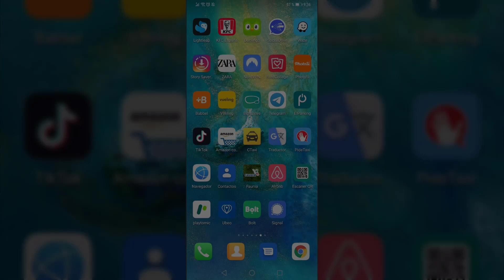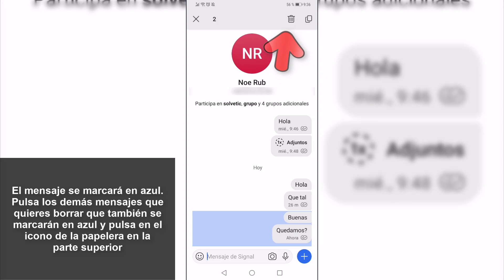❌ Cómo ELIMINAR VARIOS MENSAJES de Signal A LA VEZ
Videotutorial de Solvetic para saber cómo puedes eliminar varios mensajes de Signal de una sola vez en el móvil. 📝 𝗠𝗔𝗦 𝗧𝗨𝗧𝗢𝗥𝗜𝗔𝗟𝗘𝗦 𝗬 𝗧𝗥𝗨𝗖𝗢𝗦 𝗦𝗜𝗚𝗡𝗔𝗟

En este vídeo podrás ver todos los pasos que debes seguir para saber cómo borrar varios mensajes de Signal a la vez para todos y que desparezcan de la conversación.